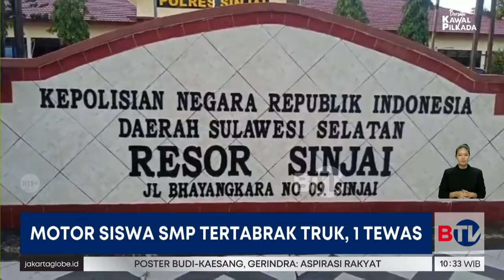Pelajar SMP Naik Motor Bonceng 3 Tabrak Truk, 1 Tewas & 2 Kritis | Beritasatu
Nasib nahas dialami tiga siswa SMP di Kabupaten Sinjai, Sulawesi Selatan. Ketiga siswa ini menjadi korban tabrakan dengan truk saat mereka berboncengan menggunakan sepeda motor. Satu siswa tewas, sementara dua lainnya kritis.